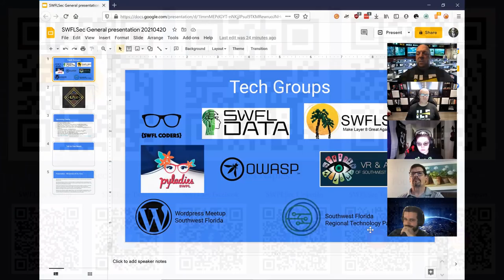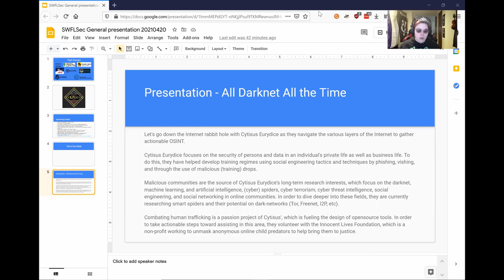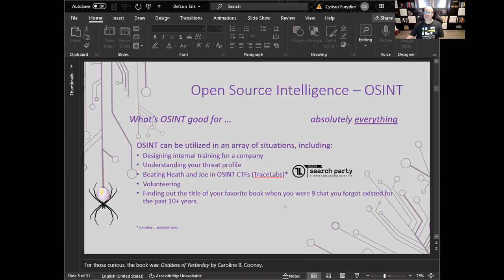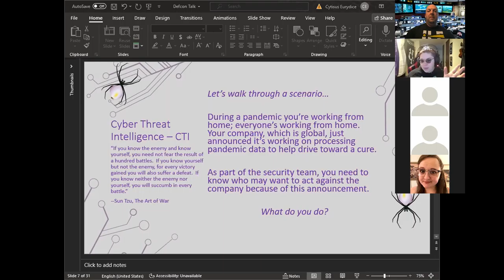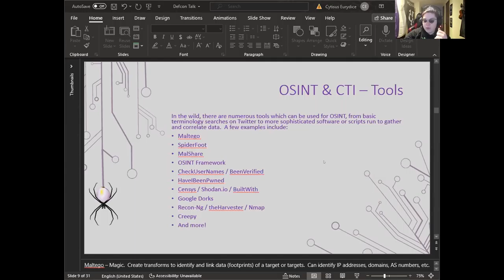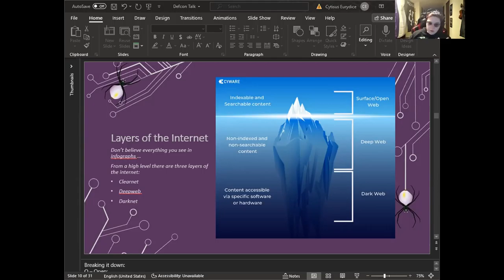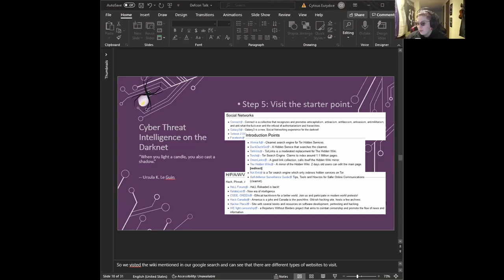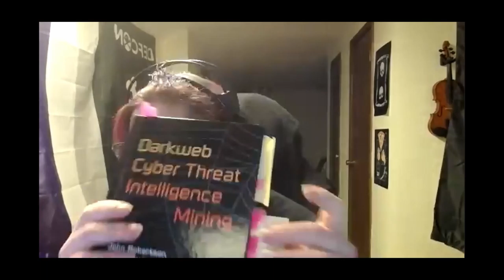SWFLSec - April 2021 - All Darknet All The Time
Let's go down the Internet rabbit hole with Cytisus Eurydice as they navigate the various layers of the Internet to gather actionable OSINT.

Bio

Cytisus Eurydice focuses on the security of persons and data in an individual's private life as well as business life. To do this, they have helped develop training regimes using social engineering tactics and techniques by phishing, vishing, and through the use of malicious (training) drops.Malicious communities are the source of Cytisus Eurydice's long-term research interests, which focus on the darknet, machine learning, and artificial intelligence, (cyber) spiders, cyber terrorism, cyber threat intelligence, social engineering, and social networking in online communities. In order to dive deeper into these fields, they are currently researching smart spiders and their potential on dark-networks (Tor, Freenet, I2P, etc).Combating human trafficking is a passion project of Cytisus', which is fueling the design of opensource tools. In order to take actionable steps toward assisting in this area, they volunteer with the Innocent Lives Foundation, which is a non-profit working to unmask anonymous online child predators to help bring them to justice.